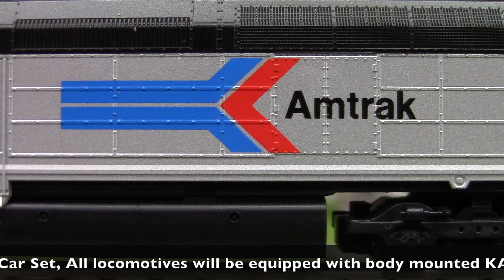Kato N Scale EMD SDP 40F Type I, Amtrak Phase I Paint